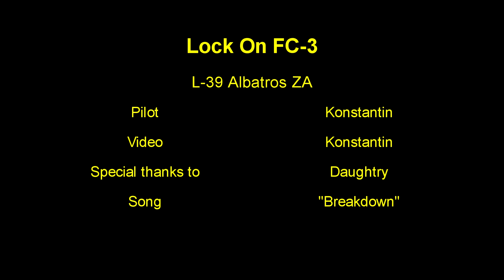Lock On FC 3 and L 39 Albatros ZA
Test fly with a new airplane L-39 Albatros ZA for flight simulator "Lock On: Flaming Cliffs 3" and "DCS World". Nice detailing plane model!